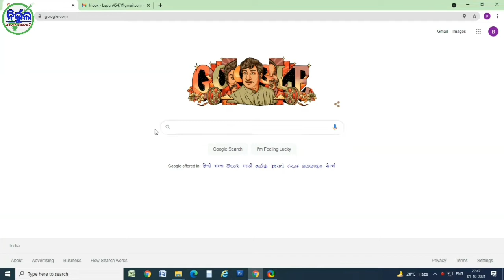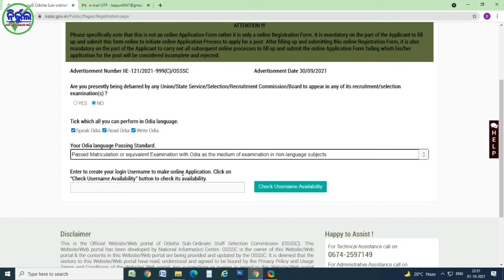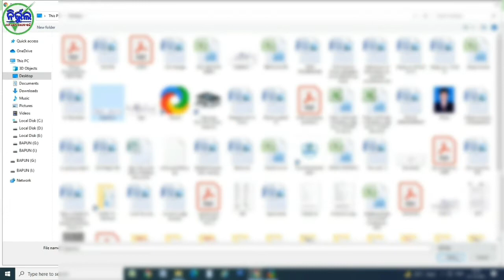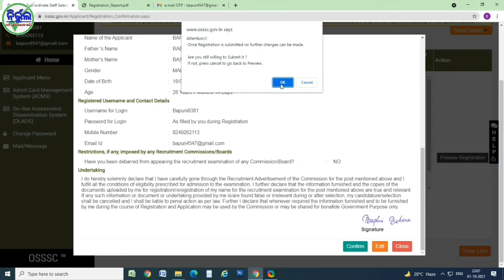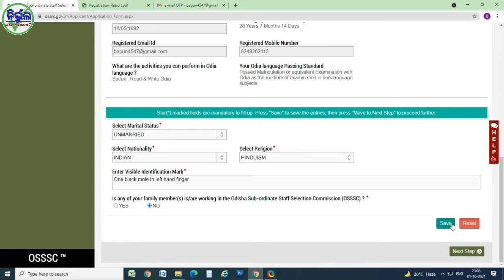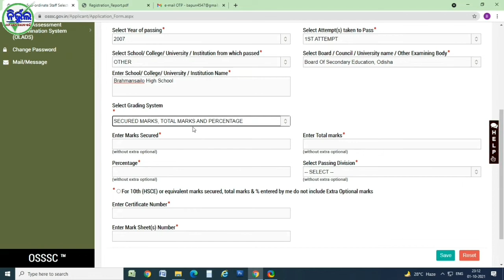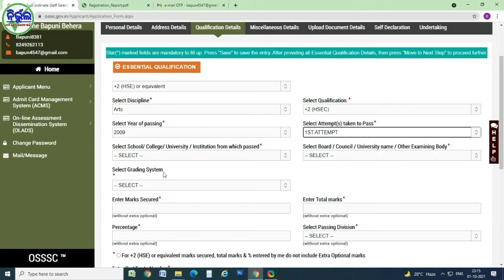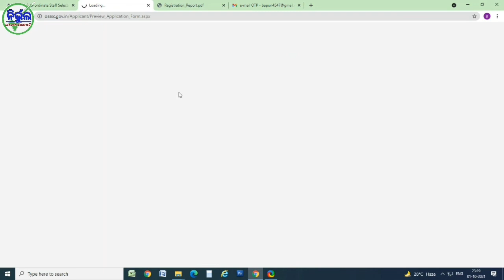OSSSC Forest Guard Online Apply। Excise Constable Online Apply। ARI Amin & SFS Online Apply। Nirbhul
About Video :- In this video you can know how to apply online forest guard  , Excise Constable, ARI, Amin & SFS  using OSSSC website.